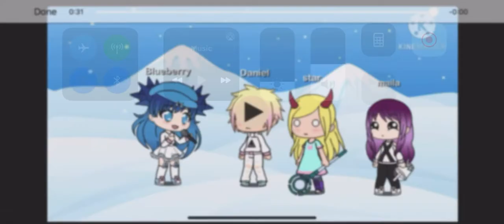Make me the one and only